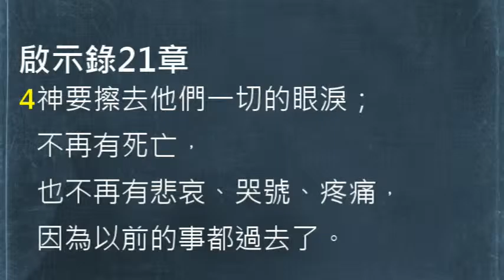【中壢教會】每日靈修 吳富仁牧師 - 8/14 - 啟示錄21章1-4節